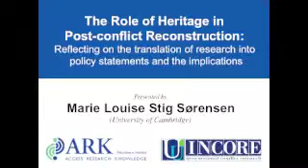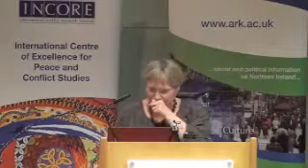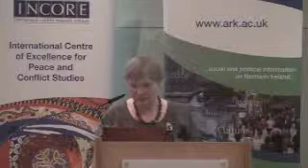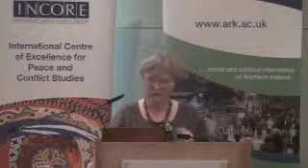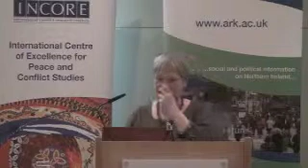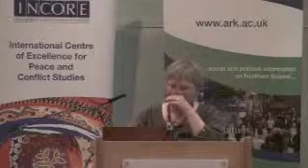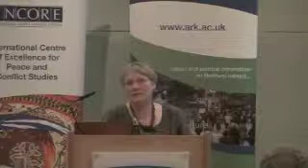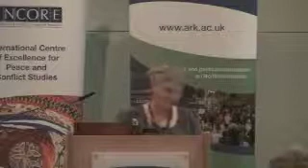ARK Seminar: The Role of Heritage in Post-conflict Reconstruction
This Seminar was presented on 12th March 2013 at NICVA, Duncairn Gardens, Belfast

The Role of Heritage in Post-conflict Reconstruction: Reflecting on the translation of research into policy statements and the implications

Marie Louise Stig Sørensen (University of Cambridge) will outline the role of heritage in post-conflict reconstruction efforts, and identify the challenges encountered when attempting to translate research into policy statements and recommendations.